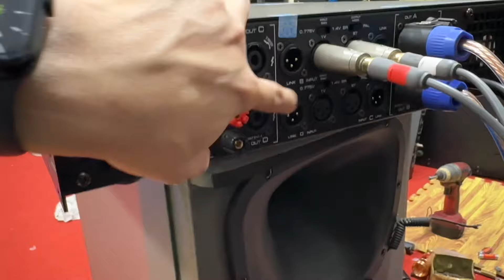Cục đẩy 4 kênh PHD HF-41200 chính hãng có hàng rồi các bác ơi. Giá cực tốt cho ae chơi tết ạ